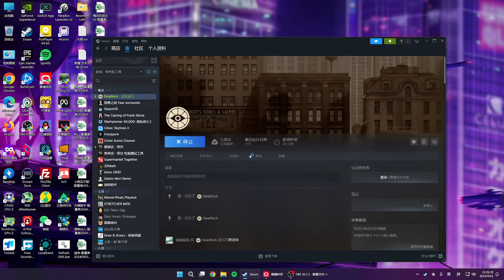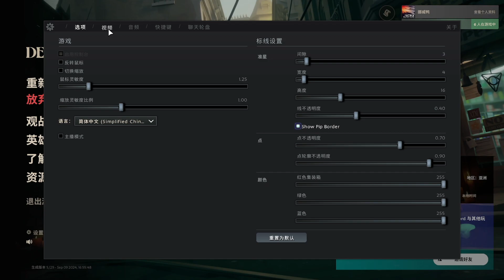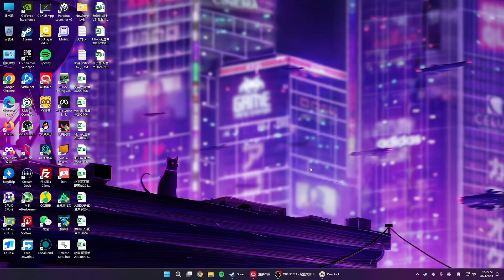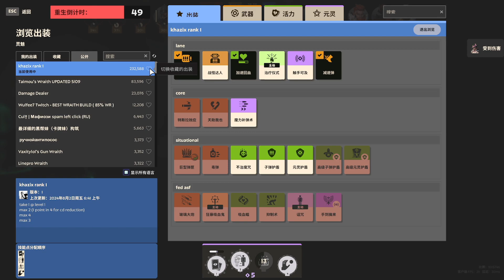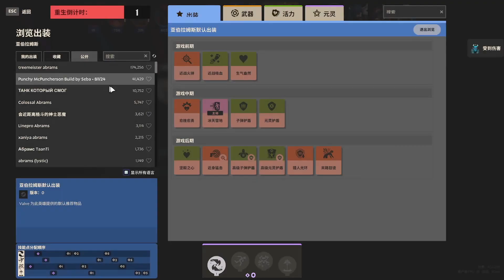挪威鸭 - 2024-09-11 15:25:56 - 录像: 这又是什么好玩的游戏？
Highlights
00:00 Start
00:00:00 Top1 (23🔥)
00:13:00 Top4 (12🔥)
00:23:00 Top5 (9🔥)
00:33:00 Top2 (15🔥)
00:50:00 Top3 (15🔥)